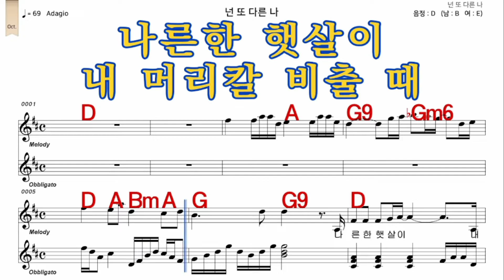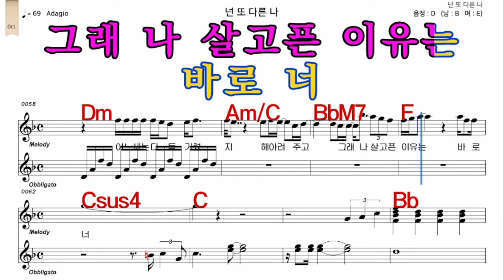넌또다른나 이승철 가수처럼 남 원키 D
iSMB가수처럼 엠알로 노래하기는 남자키와 여자키를 동시에 올리겠습니다  많은 이용과  관심 사랑 부탁 드립니다  이번엔     넌또다른나  이승철  가수처럼   남 원키  D  입니다